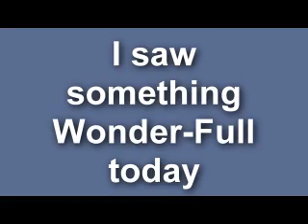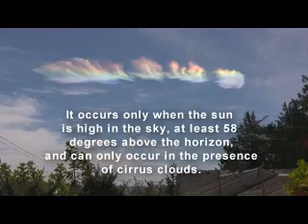Something Wonder Full (Edited for Language)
A Circumhorizontal arc that appeared in the sky above Port Townsend Washington on June 25, 2008.

Full version (no edits) Check my videos.